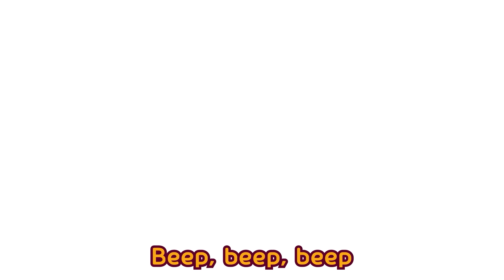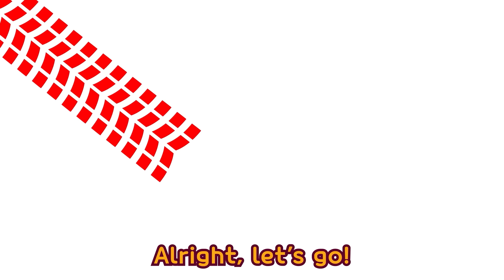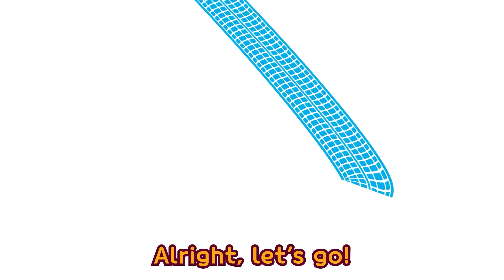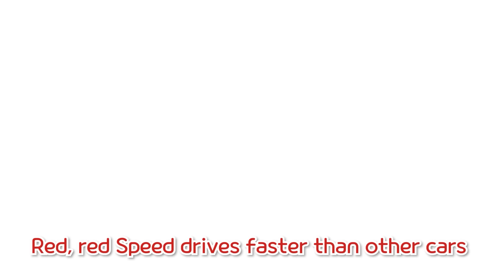The Rainbow Paint Party l Learn Colors Song l Tayo Best Color Song Remakes l Tayo Kids Songs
Beep, beep, beep Honk, honk, honk
Colorful rainbow cars
Drive around one by one

Colorful rainbow cars
Here we go! Yay!

Pink, pink, pretty pink
Pink, pink Heart drives
Smoothly, softly

Pink, pink, pink Heart
There Heart goes!

Red, red, bright red
Boom, boom, boom Zoom, zoom, zoom
Red, red Speed drives
Faster than other cars

Red, red, red Speed
There Speed goes!

Orange, orange, o~range
Bang, bang, bang Thump, thump, thump
Orange, orange Billy drives
Powerfully, strongly

Orange, orange, orange Billy
There Billy goes!

Yellow, yellow, golden yellow
Yellow, yellow Kinder drives
Carefully, safely

Yellow, yellow, yellow Kinder
There Kinder goes!

Green, green dark green
Bang, bang, bang Bang, bang bang
Green, green, Max drives
Steadily, slowly

Green, green, green Max
There Max goes!

Max: Ha-ha!

Blue, blue true blue
Blue, blue Tayo drives
Happily, cheerfully

Blue, blue, blue Tayo
There Tayo goes!